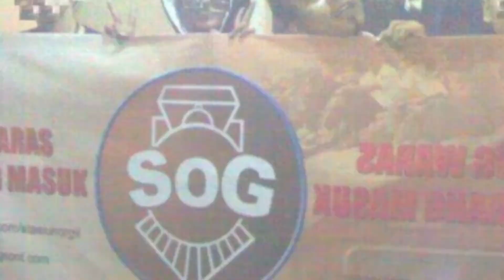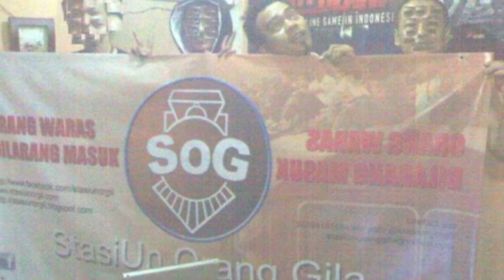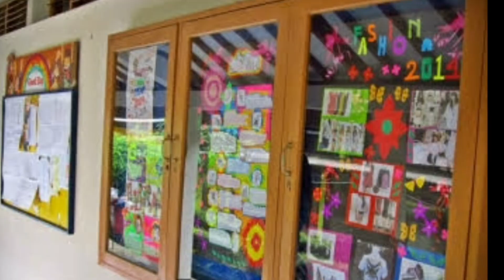HUT StasiUn Orang Gila ke 9 , SOG Rewind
Halo sogre sejagad onlen, video kali ini adalah hut StasiUn Orang Gila  ke 9 , video stasiun orang gila atau sog reborn ini tentanh rewind dari komunitas nyeleneh yang ga guna ini, gokil banget ya tukang somay, bodo amat dah ah.

Isi videonya tentang video profil komunitas, yang juga sebagai konten video ulang tahun SOG.